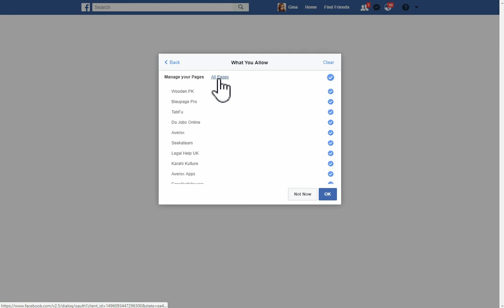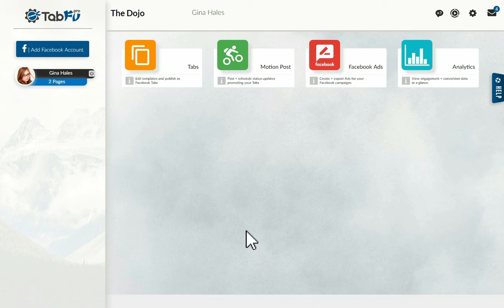How to add Your Facebook Account in TabFu Pro